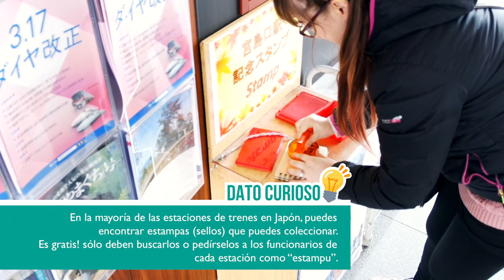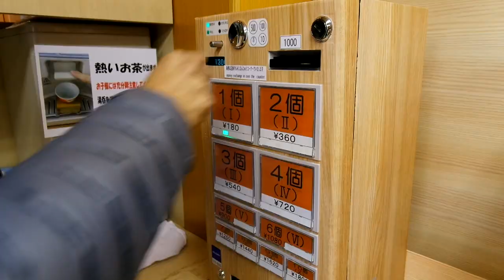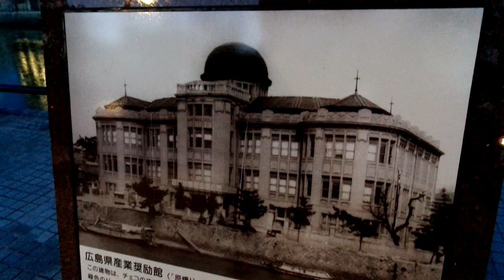1 día en Hiroshima: Miyajima y Memorial de la Paz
La continuación de nuestro video anterior, terminamos nuestro día en la Isla Miyajima y conocimos el famoso Tori Flotante y los ciervos libres que habitan en ella! ❤ Luego finalizamos en el Memorial de la Paz de Hiroshima, un lugar con muchos sentimientos encontrados. Esperamos que les guste nuestro paseo.